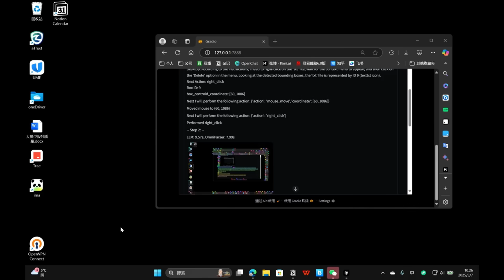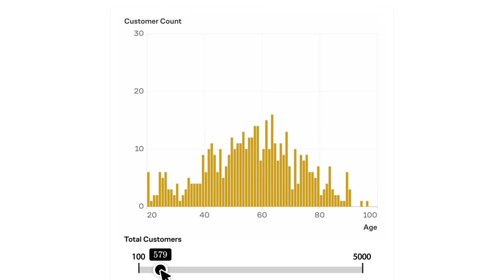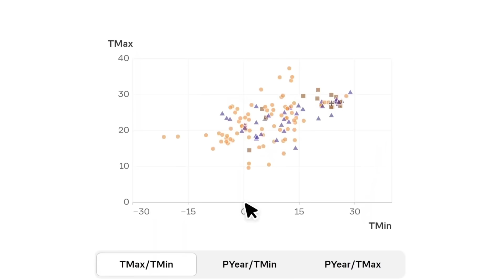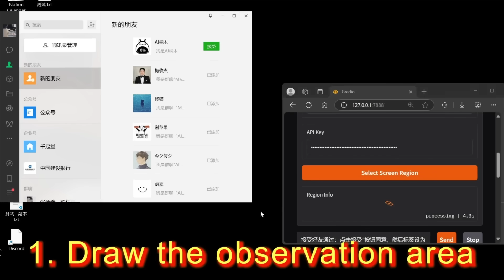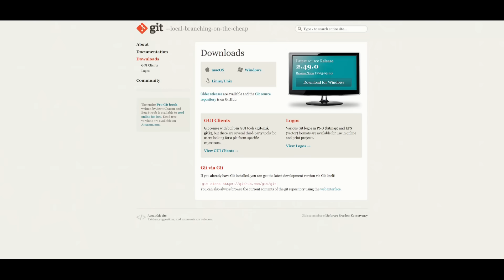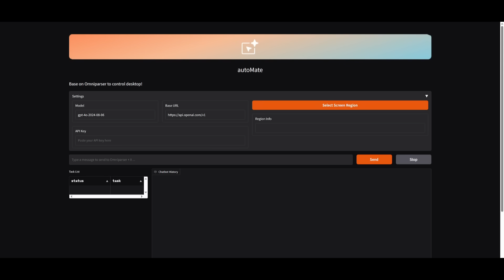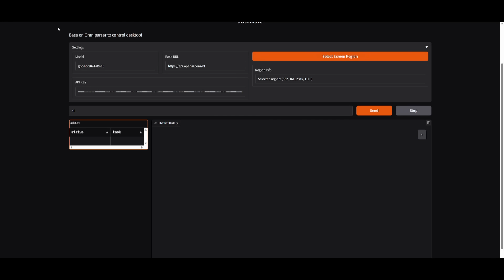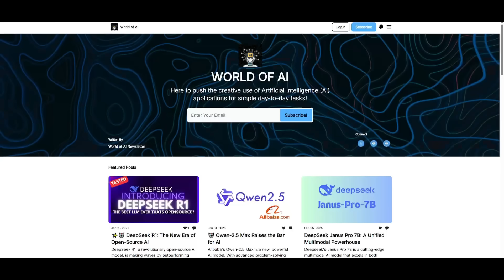autoMate: FREE Manus Alternative! AI Agents Can Control Your Computer! (Opensource)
In this video, we introduce autoMate, an open-source tool that's an excellent free alternative to Manus. Discover how AI agents can take control of your computer to automate tasks, enhance productivity, and simplify workflows. Whether you're looking to automate repetitive tasks or build complex automation routines, autoMate leverages cutting-edge AI agents to provide seamless integration with your system.

[🔗 My Links]:
📖 Want to Hire Me For AI Projects? Fill Out This Form

We explore the key features of autoMate, including how it allows you to set up intelligent workflows, manage system actions, and save time by delegating tasks to AI-powered agents. We'll show you how to install, set up, and use autoMate effectively to boost your daily operations without any coding knowledge.

Key Features:
- Free, open-source alternative to Manus
- AI-powered agents that control your computer
- Customizable task automation
- Simple setup and installation process
- Supports a wide range of system tasks
- Great for both personal and professional productivity

By the end of this video, you’ll be ready to use autoMate to streamline your workflow, free up your time, and let AI handle the heavy lifting!